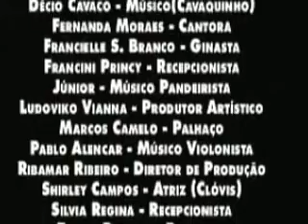V EncontrArte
A Baixada Fluminense, como a região de maior crescimento urbano, econômico, social e cultural do Estado, há muito tempo necessitava de um projeto na área de Artes cênicas que fortalecesse a classe artística.
Mas nada disso poderia acontecer e se consolidar sem a colaboração de inúmeros incentivadores, parceiros, apoiadores e o trabalho incansável dos produtores Claudina Oliveira, Éverton Mesquita, Fábio Mateus, Mário Marcelo e Tiago Costa.